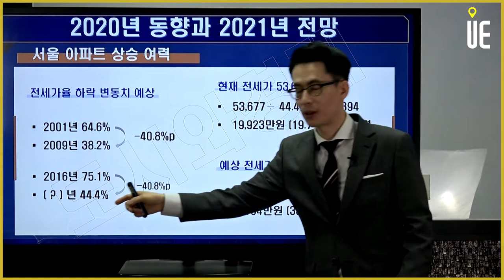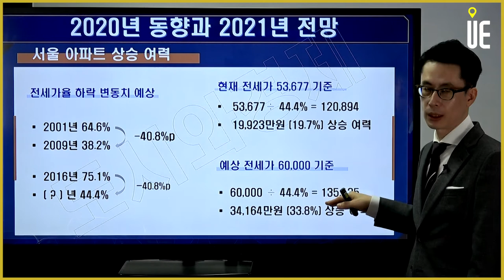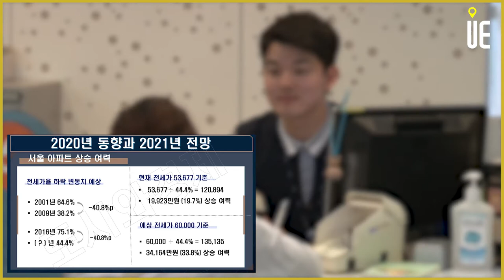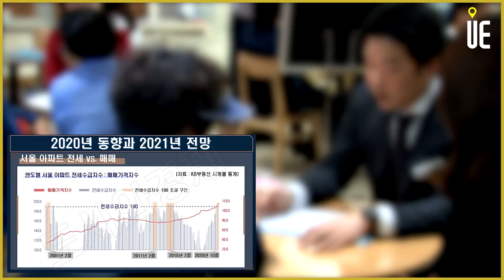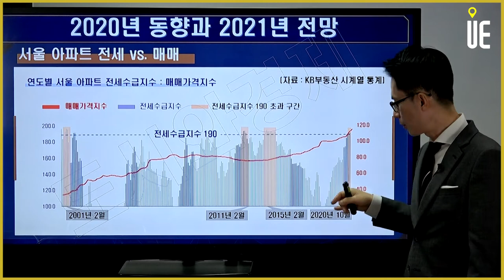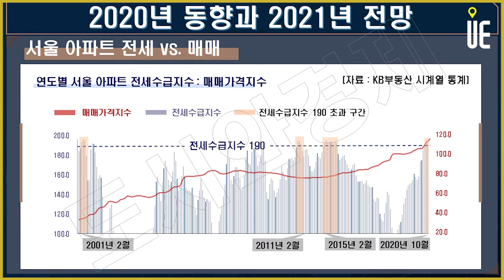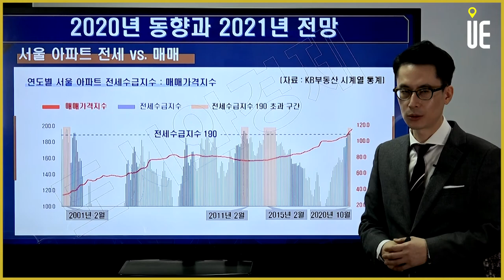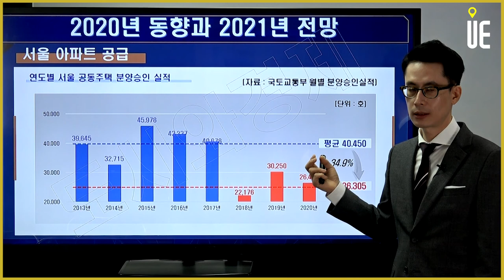전세대란, 서울 아파트 2차 상승사이클의 전조 [도시와경제 부동산온라인강연/주용남 소장]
▶매일 【PM 5:00】

전세대란, 서울 아파트 2차 상승사이클의 전조